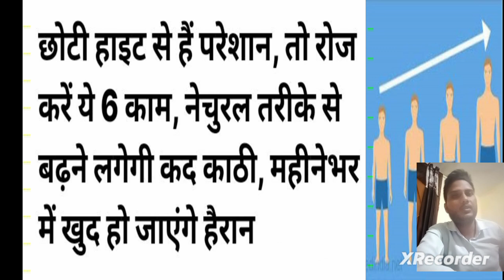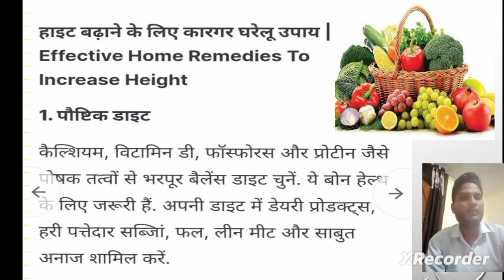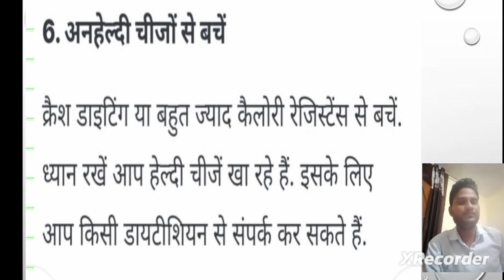How to increase Hight ?/रोज् करें ये 6 काम ,बढ़ने लगेगी शरीर की लम्बाई।नेचुरल तरीके से हाईट बढ़ाये।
How to increase hight